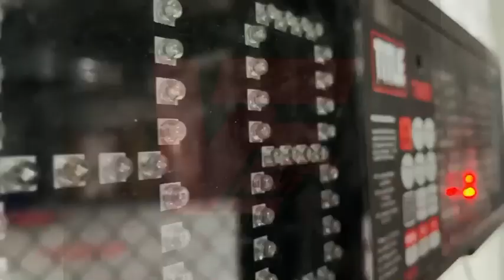VFTPromotion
Virtual Fight Tour Promotion Video